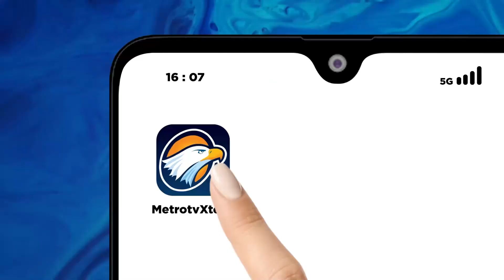Suhu Turun Drastis, Terendah Selama Musim Dingin di Swedia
MetroTV, Suhu Turun Drastis, Terendah Selama Musim Dingin di Swedia dan di Swedia mobil di jalan tidak bisa gerak